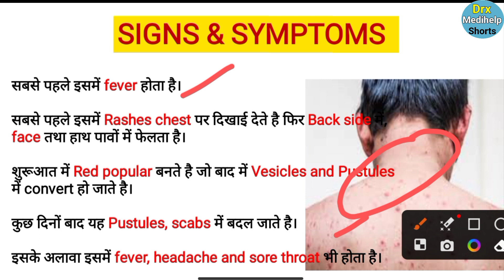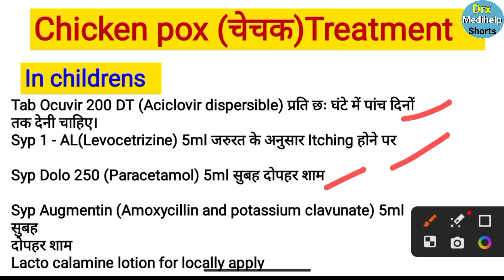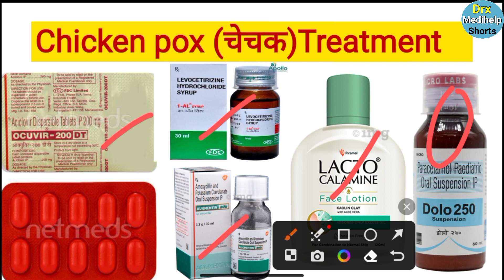Chicken pox (छोटी माता/चेचक) treatment in hindi | chicken pox kaise thik hota hai | chechak ka ilaj